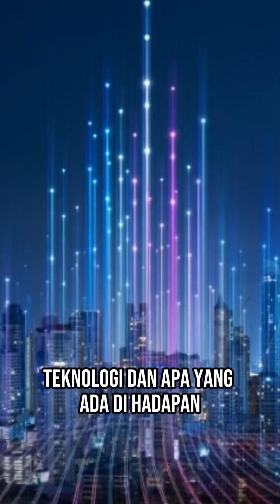KEPAKARAN ANAK MUDA SENTIASA DIPERLUKAN BAGI MEMACU EKONOMI NEGARA DI MASA HADAPAN